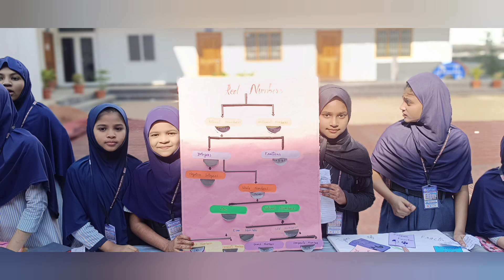Mathematics Day Celebrations @suffahhighschool5532